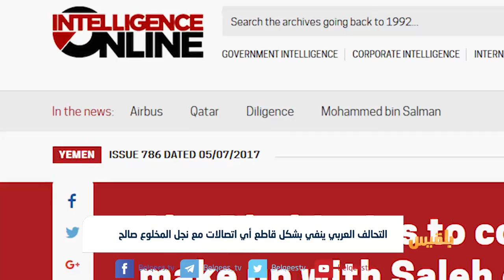التحالف العربي ينفي بشكل قاطع أي اتصالات مع نجل المخلوع صالح | تقرير: ياسين التميمي